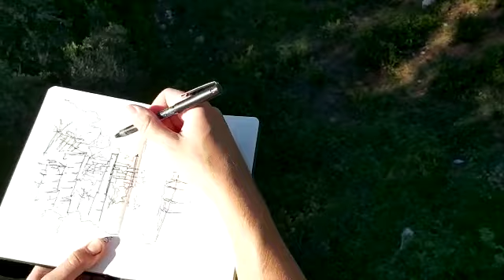Pela monarquia espanhola , Kinha mostra um lugar histórico.